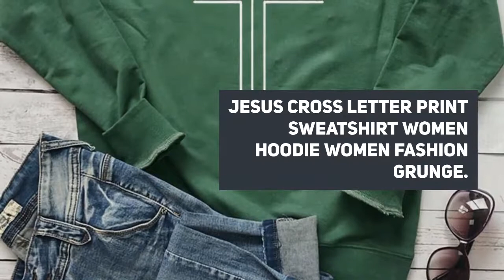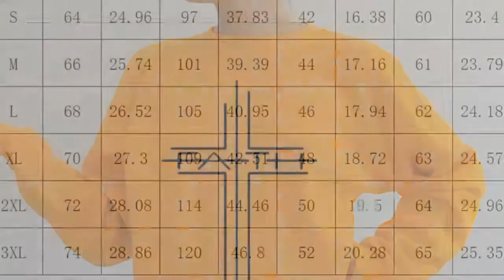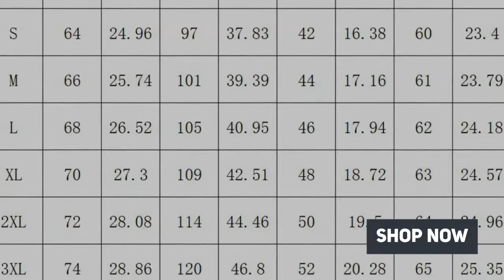Jesus Cross Letter Print Sweatshirt Women Hoodie Women Fashion Grunge Tumblr Faith Cross Hoody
Best Seler Jesus Cross Letter Print Sweatshirt Women Hoodie Women Fashion Grunge Tumblr Faith Cross Hoody Christian Pray Faith Tops Shirts. For Limited offer about this product and to purchase please